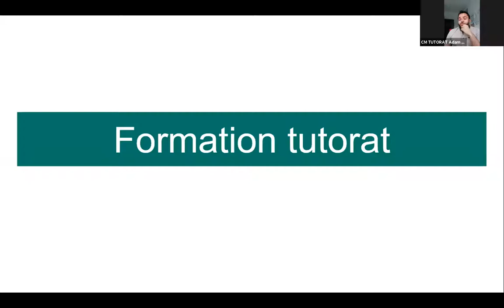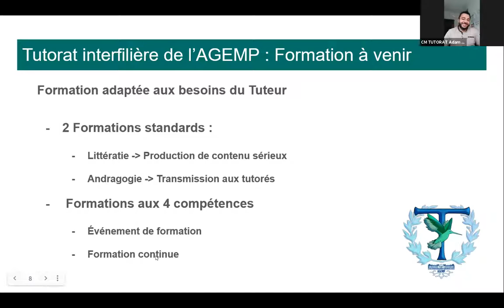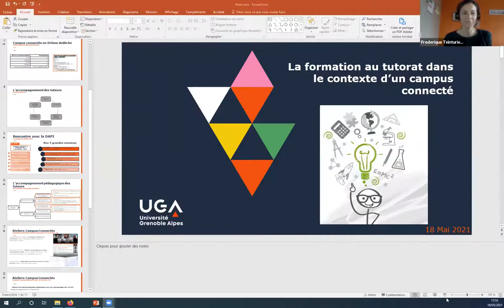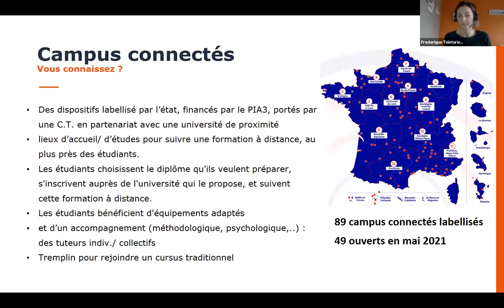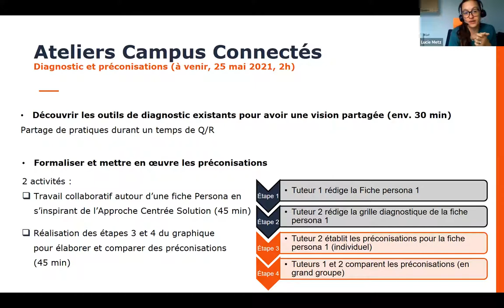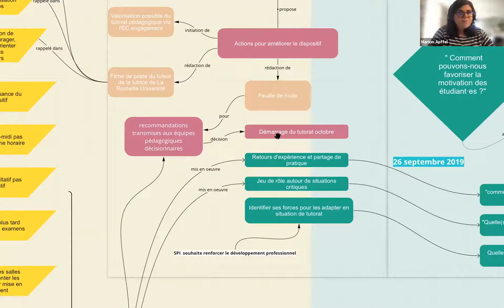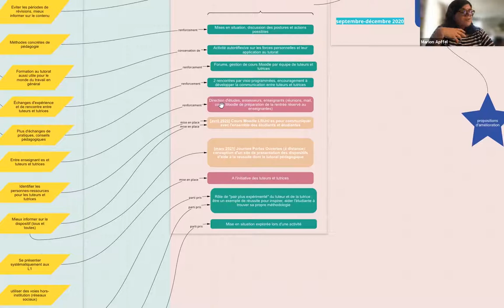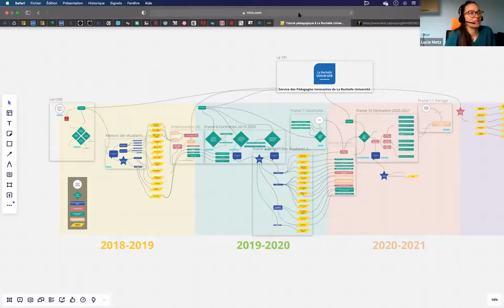Webinaire "La formation/accompagnement des tuteurs étudiants"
Comment former et accompagner les tuteurs étudiants ? Quels sont les dispositifs de formation créés pour accompagner le développement de compétence des tuteurs étudiants ? Existe-t-il des modèles sus-jacent à ces dispositifs de formation. Nous mettrons en perspective, dans ce webinaire, des dispositifs proposés par les universités et des dispositifs proposés par des associations étudiantes. Quelles sont les orientations de chacun des dispositifs, comment les étudiants s'engagent dans ces formations seront une partie des questions qui seront discutées entre les intervenants.